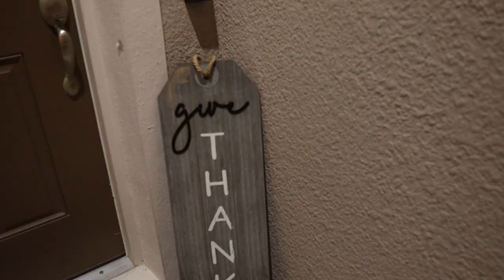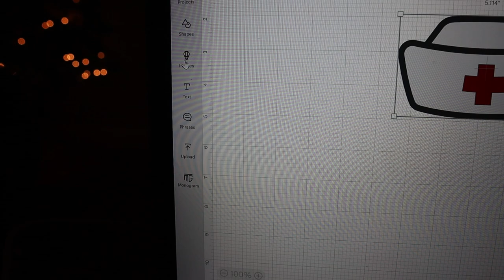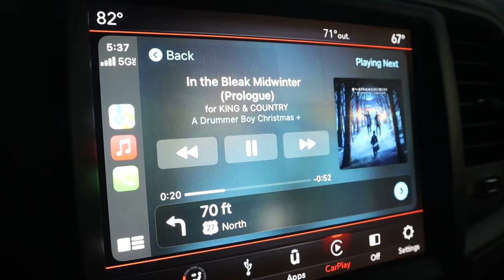A Fun Christmastime Weekend in Our Lives | Life on Dialysis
Mobility Scooter

Podcast Equipment:
Zoom Mic Pack
Audio-Technica: https
Sound Board (similar to what we use)

Camera Equipment!
Canon M50
Camera Mic
Handheld Tripod
LED Lights
Umbrella Light
50mm Canon Lens "Nifty-fifty"